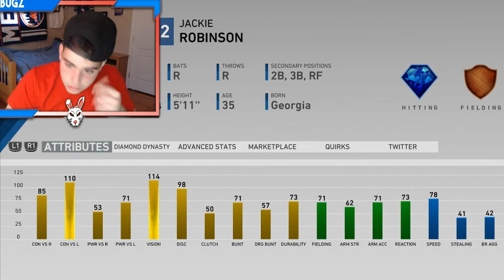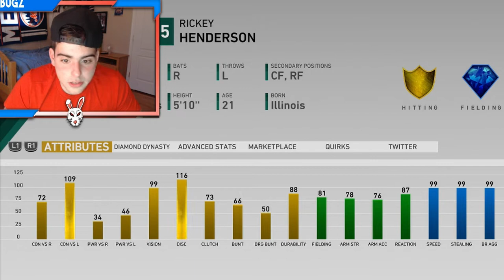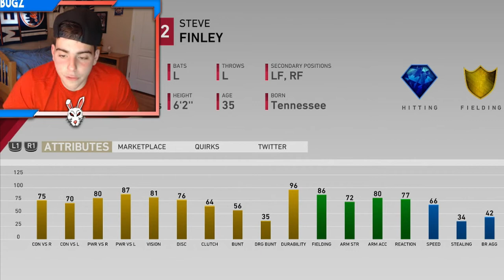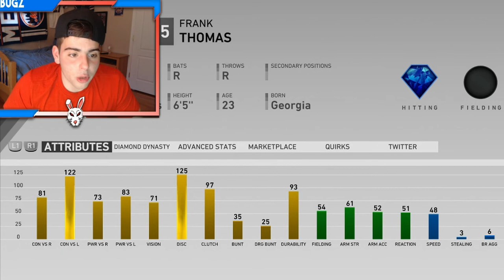XP REWARD PACK LEVEL 50! THE BEST PLAYER TO TAKE! MLB THE SHOW 19 DIAMOND DYNASTY